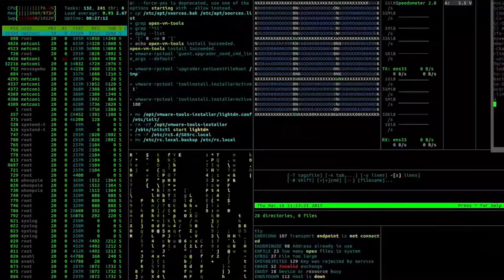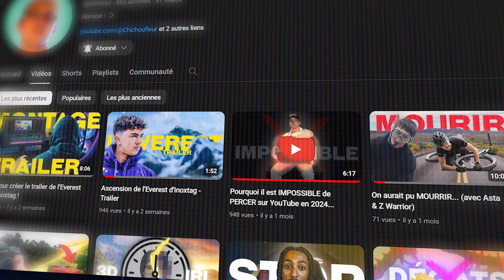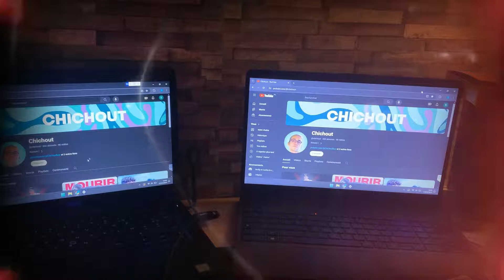J'ai HACKÉ mon "POTE" sans qu'il s''en rende compte !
Eh oui, je n'ai pas d'amis, mais j'ai quand même hacké un PC nan???